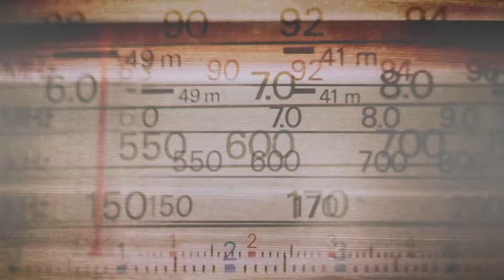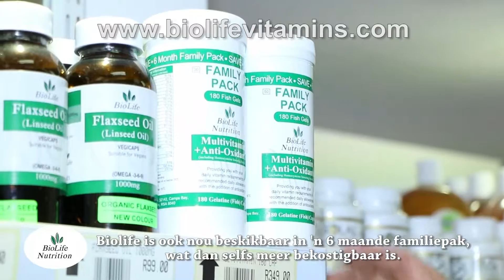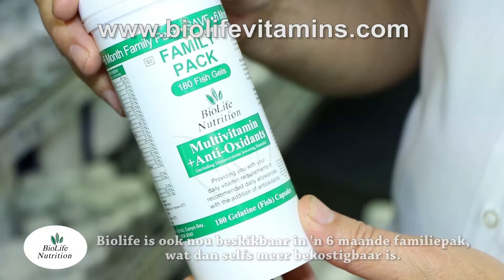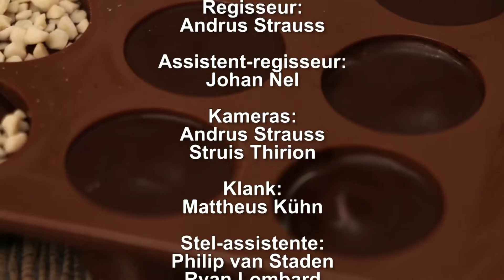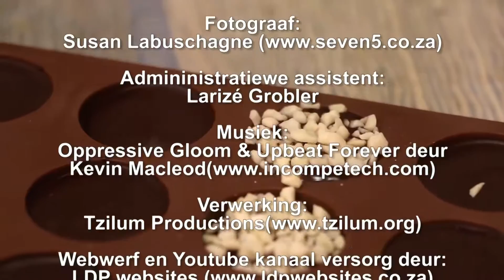Episode 12 Wilskrag vs keuses